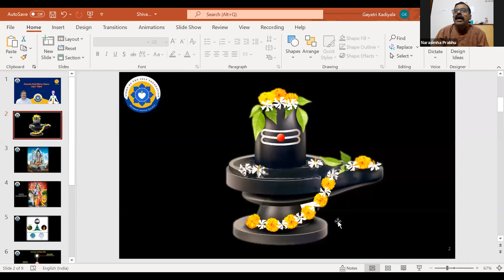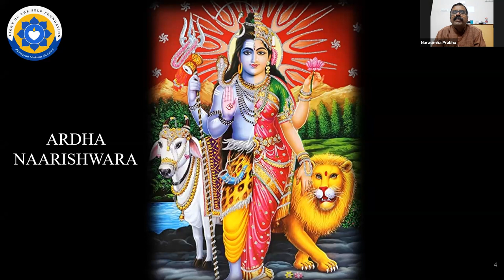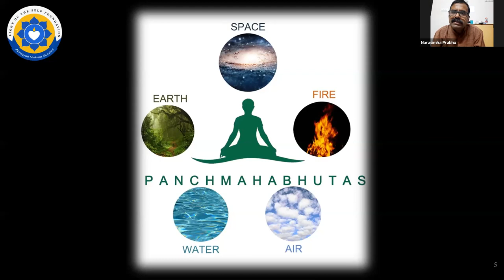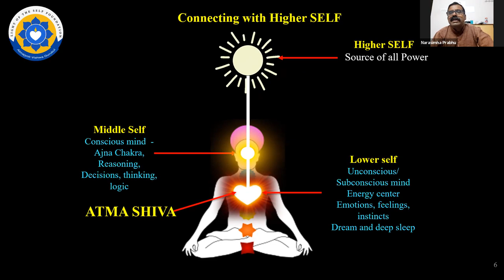Pancha Koti Shiva Nama Japa Yajna (Part 1)advaita